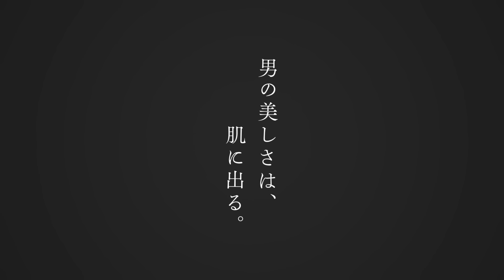SHISEIDO MEN「男の美しさは、肌に出る。」篇 6秒 A｜資生堂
男の美しさは、肌に出る。

反町隆史 さん、 松嶋菜々子 さんご夫妻がアンバサダーに就任。
資生堂の男性肌研究100年、SHISEIDO MEN。